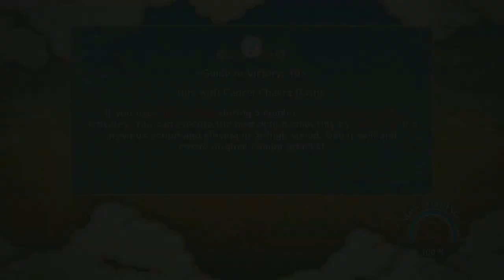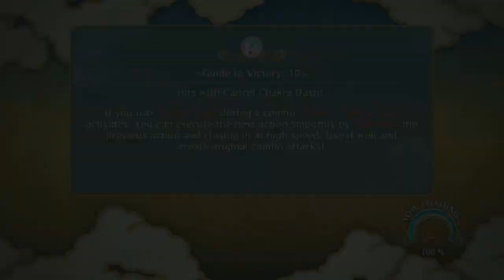Naruto: Shippuden Ultimate Ninja Storm 3 | Ep.28 | Naruto vs Itachi!!!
Want to stay in touch with me? Follow these then! :D